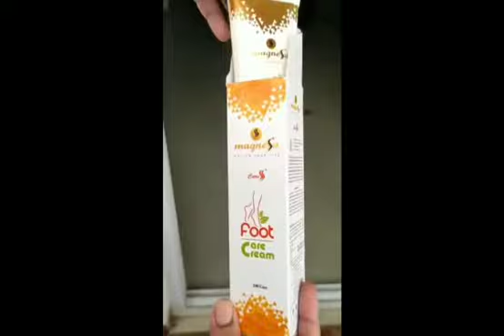heavy results about foot care cream customer reviews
FOOT CARE CREAM (100gm)

Description:

If your feet are hardly ever exposed to the elements, they are routinely deprived of the sufficient air and moisture they need. CareSS Foot Care Cream made out of herbal oils and extracts restores and softens the toughest skin, especially that of the heel, and protects the badly damaged skin. Regular foot cream treatment helps to prevent cuts and sores as well as the infections that could occur if these are not taken care of correctly or are ignored. Using Foot Care Cream will leave the skin feeling silky smooth and soft. Complete cure for cracked heels! It gives your feet a more attractive look in choosing Magnessa’s Foot Care Cream to put your best foot forward!.

Key Benefits:

Wash your feet with lukewarm water and pat dry, and then apply sufficient quantity on affected area twice daily, preferably

Once after the morning bath and just before bedtime. For best results, use daily.

Rs 624.000